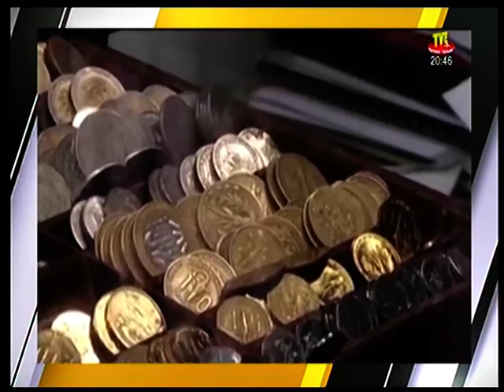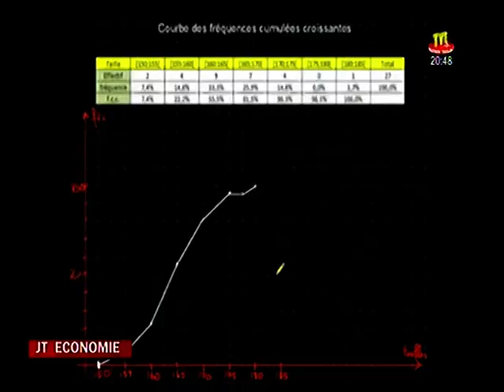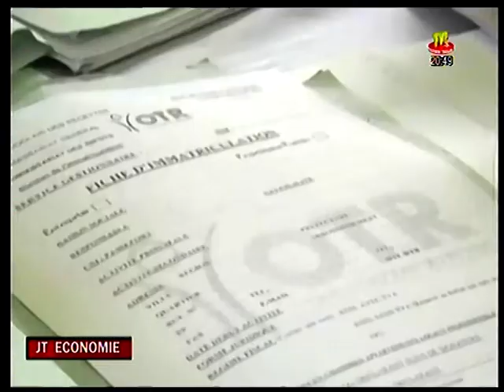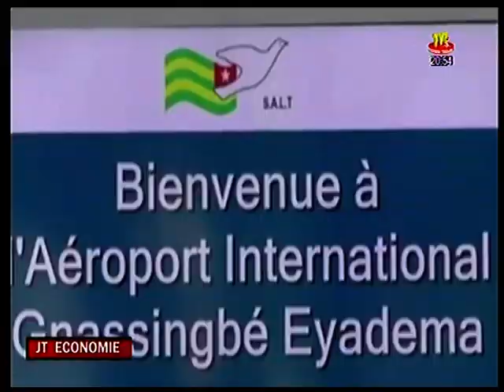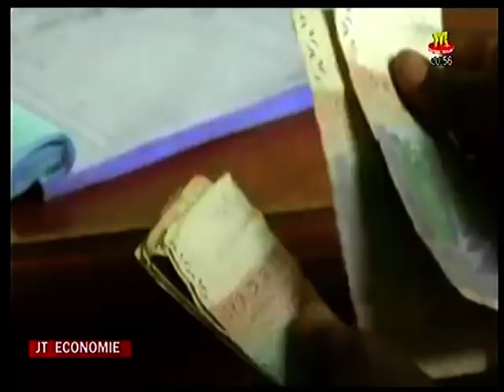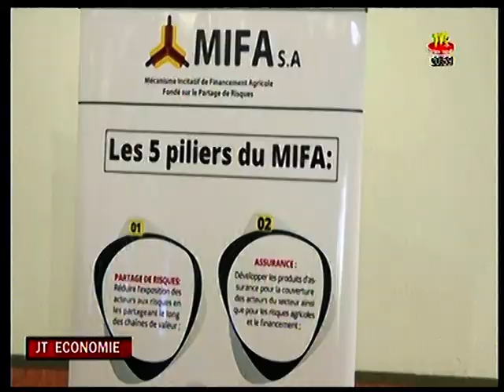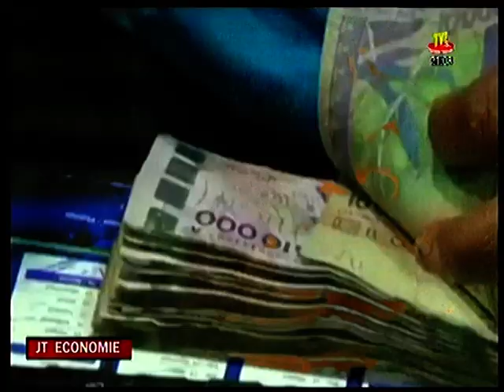JOURNAL DE L'ECONOMIE DU 25 FEV 20